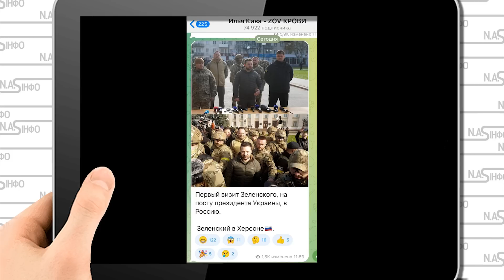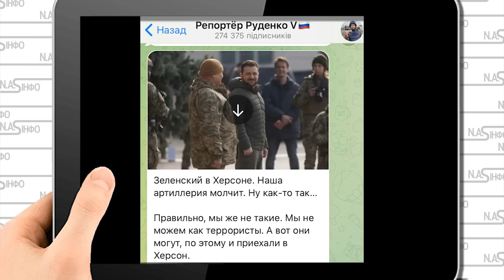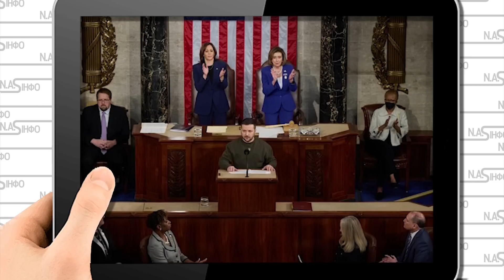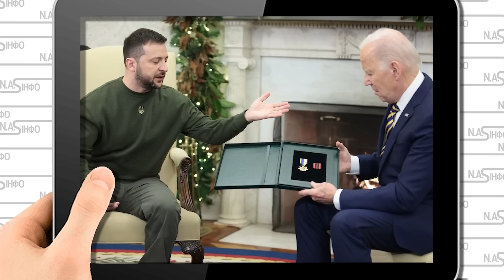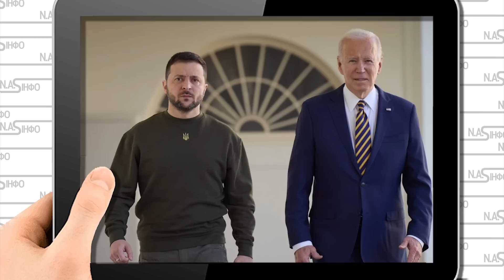Прямо в США! ЗСУ не чекали - Зеленський зробив це. Байдену в руки. Від цих слів мурашки. Перемога